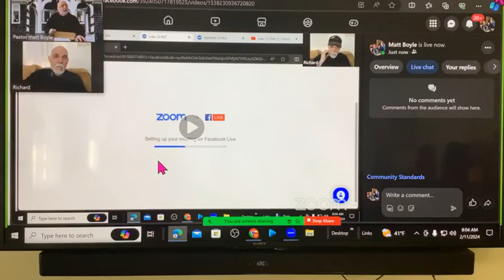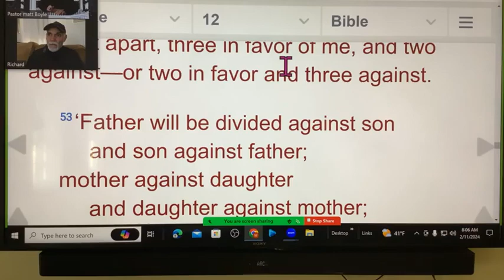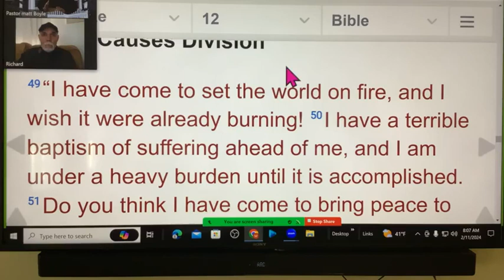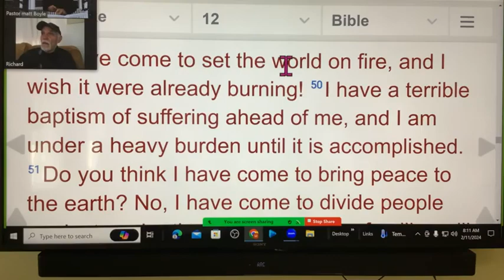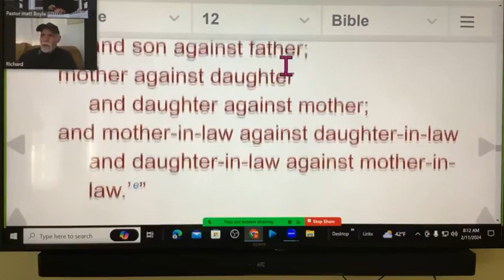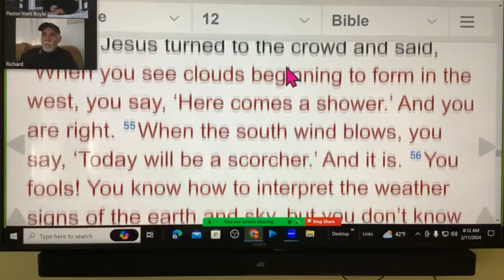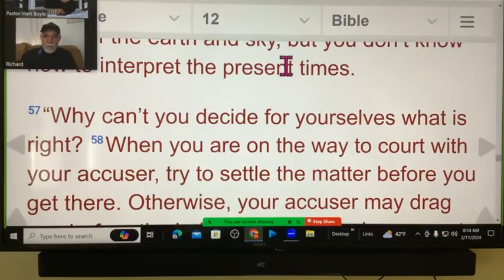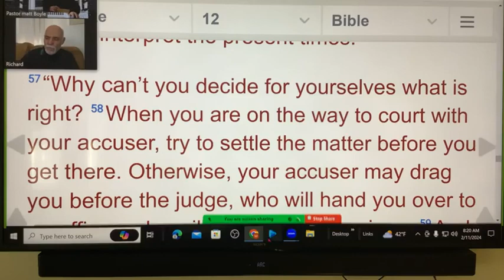Luke 12 verses 49 through 58 Not Peace But Division & Interpreting the Times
Join Pastor Matt and Richard Ozimek as they discuss Jesus bringing division rather than peace and interpreting the times from Luke 12 verses 49 through 58.